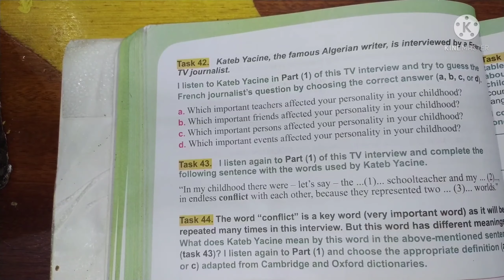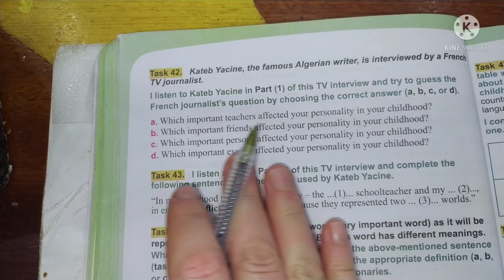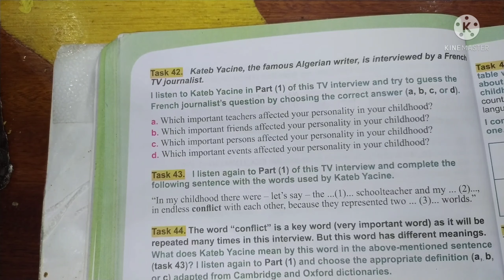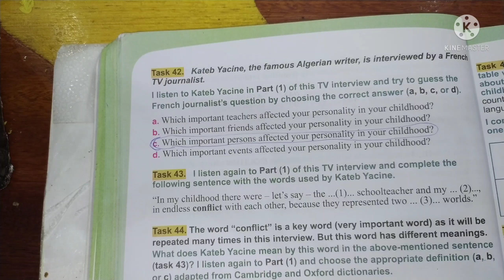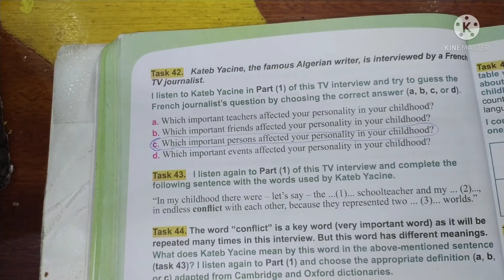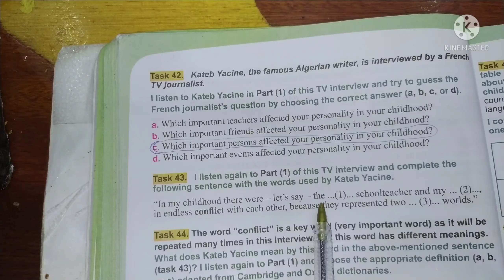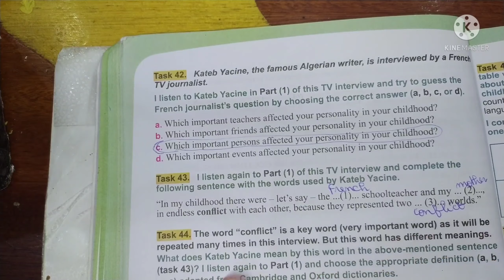حل تمارين الانجليزية الرابعة متوسطtask42/task43